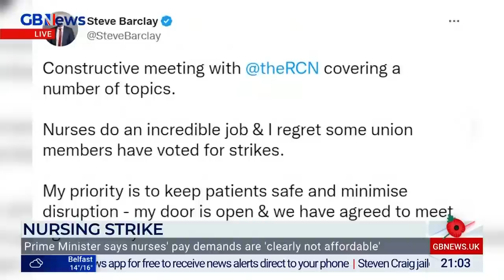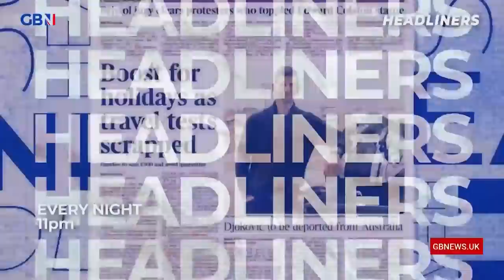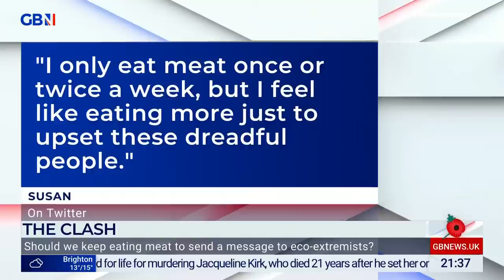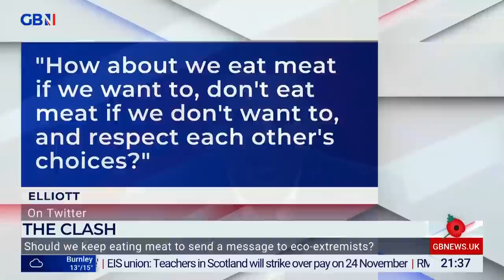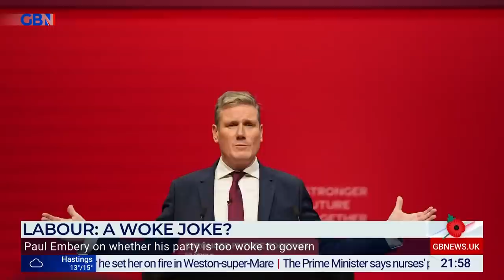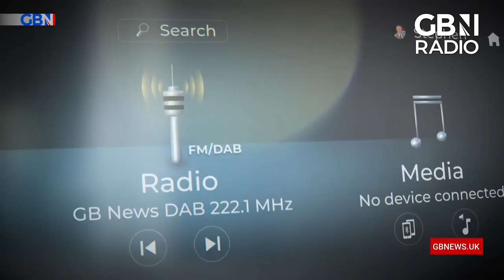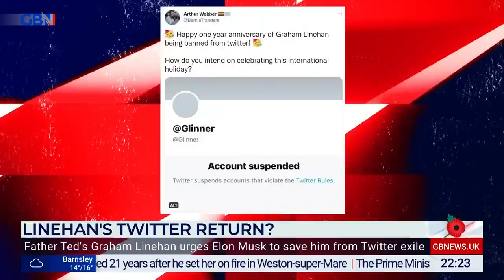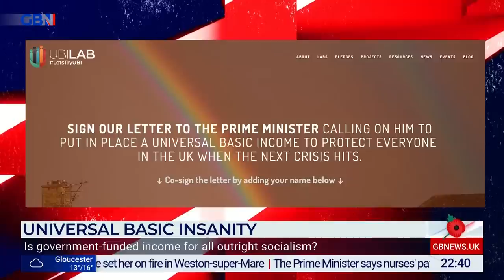Dan Wootton Tonight | Thursday 10th November